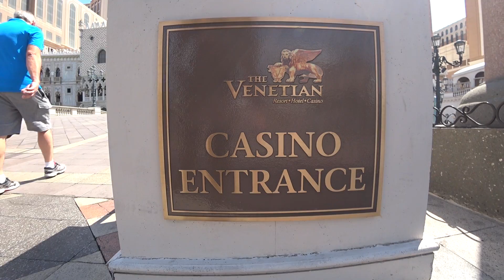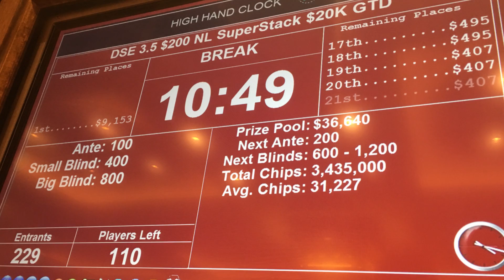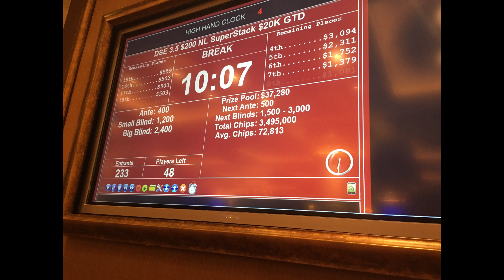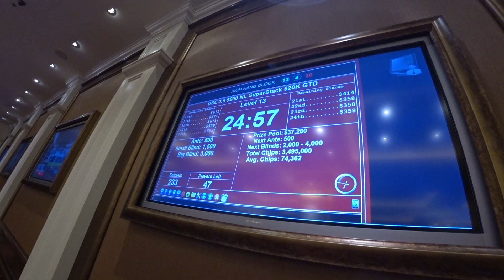Venetian Extravaganza $200 NLH Superstack $20,000 guaranteed Vlog #99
Playing the opening event at the Venetian

 Mail:
Pokerkraut
8020 South Rainbow Blvd
Suite 100-331

If you want to help the channel to grow and get some new gadgets to film with: